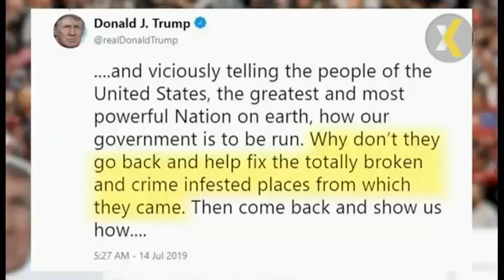A Mad Week with George I. Cortright - S3 Week 11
SOUNDS GREAT!
My sister and I discuss drug smugglers, Trump, racism, alligators and much more.  I also, talk about my European Vacation.